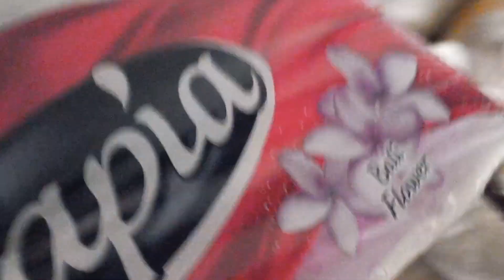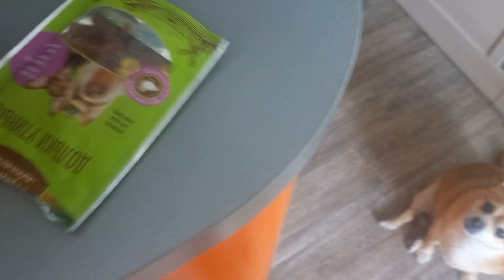НЕ ВЫСПАЛАСЬ,ВСЯ В РАСТРЕПАННЫХ ЧУВСТВАХ !!!